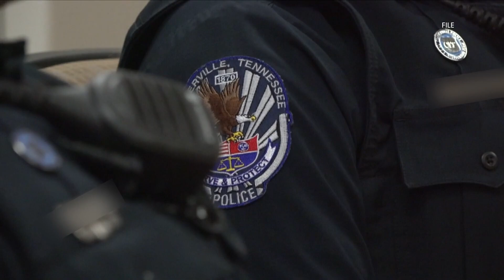Former Collierville police officer decertified, fired from Olive Branch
Tennessee decertified Demario Pree Thursday, June 20, 2024. Hours later, Olive Branch Police announced he had been fired.